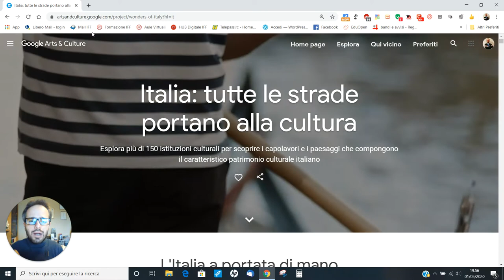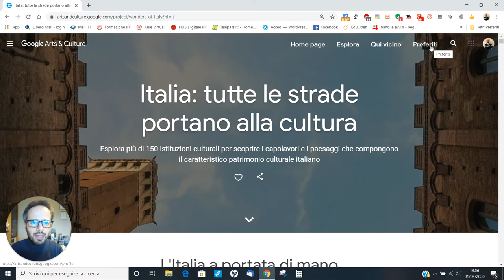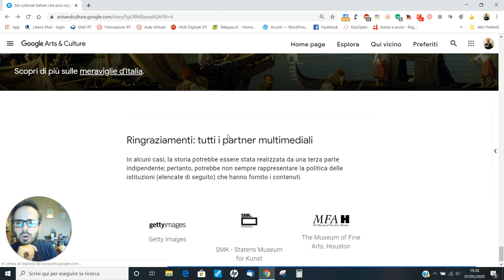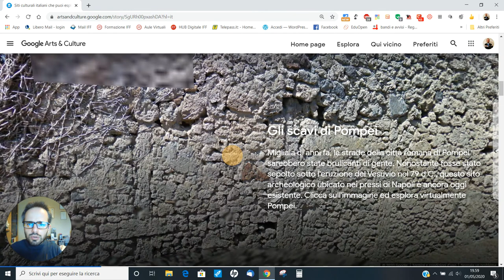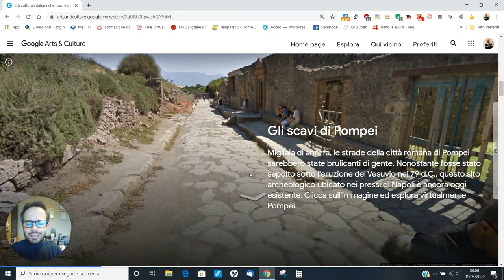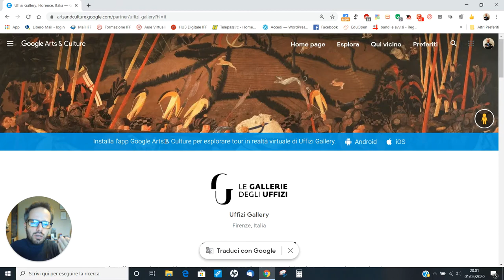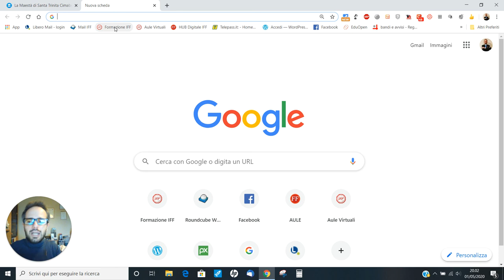Andrea Cartotto - Visitiamo l'Italia, il mondo, i musei più belli con Google Arts and Culture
Google ci mette a disposizione la sua tecnologia, utile in particolare in questo momento di permanenza nelle nostre case, per visitare le ricchezze artistiche e culturali della nostra bella Italia e del mondo. Seguitemi in questa piacevole esplorazione: in 6 minuti vi racconto come poterla fare, magari insieme a bambini e ragazzi!